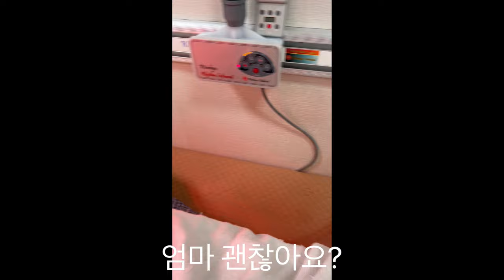시골치매가족먹방엄마아들(오징어젓볶음밥&Salted squid fried rice)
음악
노래
No.9 Esther’s Waltz
아티스트
Esther Abrami
앨범
No.9 Esther’s Waltz
라이선스
YouTube Premium 가입
음악